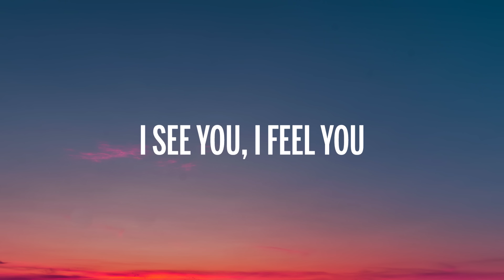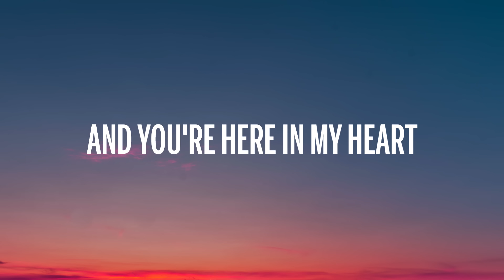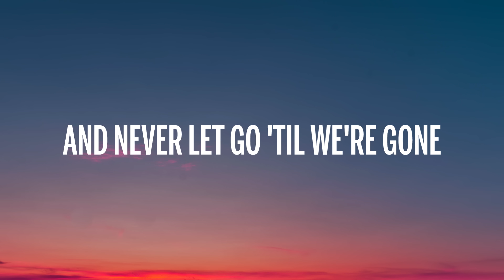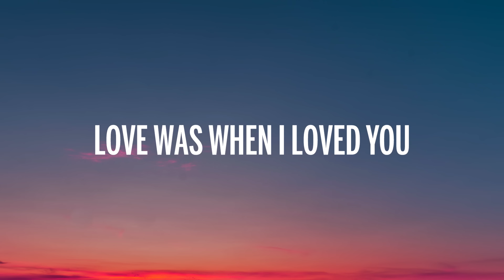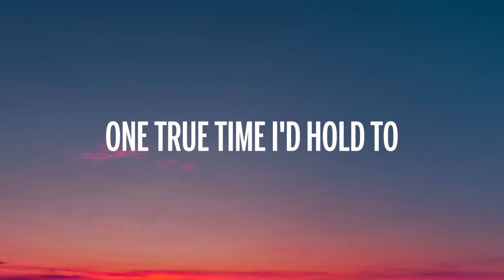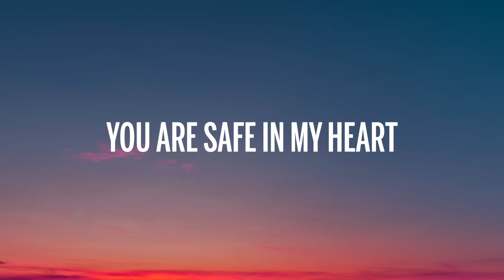Celine Dion - My Heart Will Go On (Lyrics)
🎤 Lyrics: Celine Dion - My Heart Will Go On